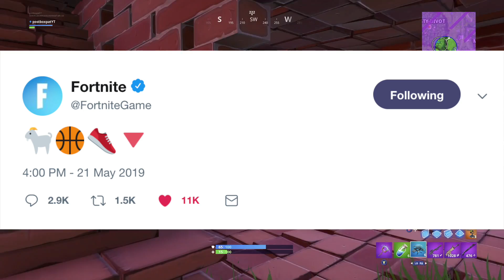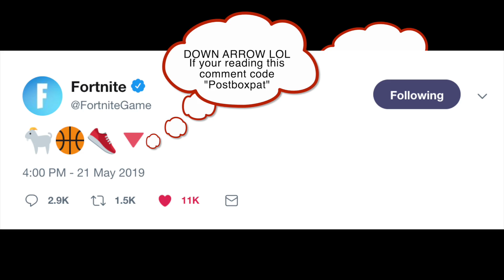*NEW* FORTNITE x Michael Jordan! NEW Custom SNEAKER SKINS and LTM? EXPLAINED SECRETS!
*NEW* FORTNITE x Michael Jordan! NEW SKINS AND LTM? EXPLAINED SECRETS!

Social Links -

Fortnite Battle Royale is the FREE 100-player PvP mode in Fortnite. in One giant map with a blue battle bus. Fortnite has buildin and a destructible environments combined with intense PvP combat. The last one standing wins. Available on PC, PlayStation 4, Xbox One, Mac, Switch and Mobile!